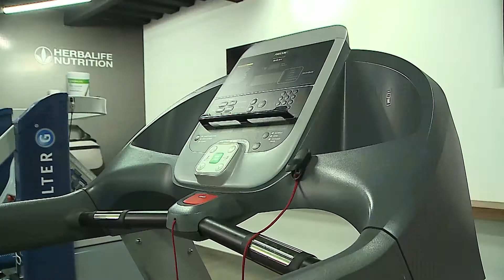INFORME LIGA - NOTICIAS CNT - HERBALIFE